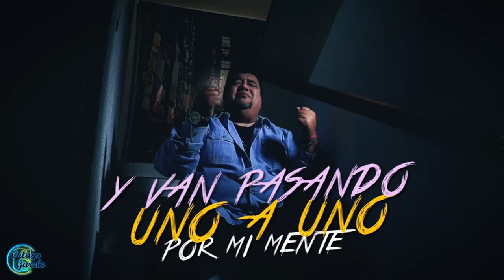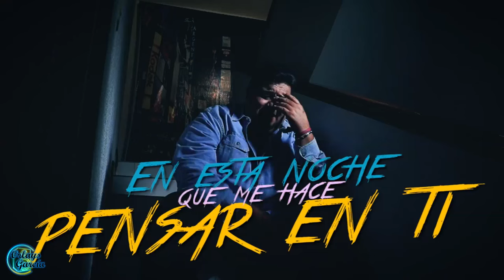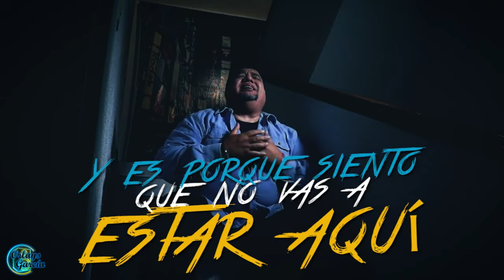Gran Coquivacoa Mix Videos